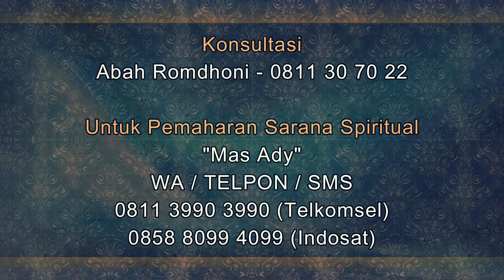Tips Ampuh Untuk Jualan Takjil Dalam Bulan Puasa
Salam Sejahtera untuk kita semua. Pada video kali ini Abah Romdhoni menjelaskan tentang Tips Ampuh Untuk Jualan Takjil Dalam Bulan Puasa.
melariskan jualan takjil saat puasa. Semoga apa yang dijelaskan dalam video ini bermanfaat untuk Anda semua. Terimakasih,
Daftar Semua Website Resmi Abah Rodmhoni